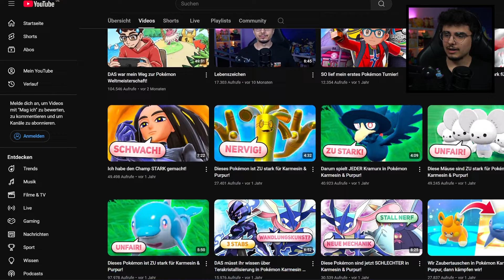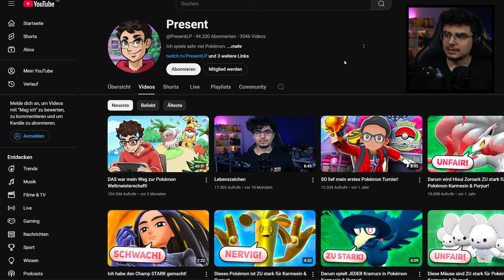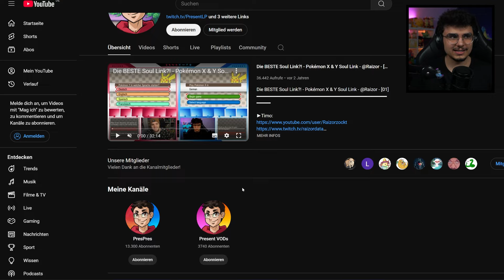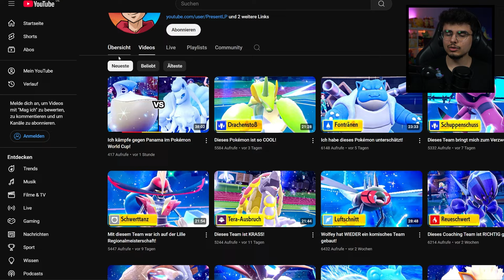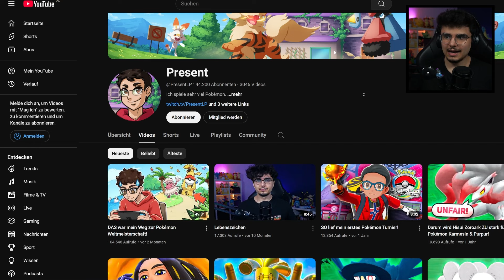DAS ist der Stand mit meinem Hauptkanal!